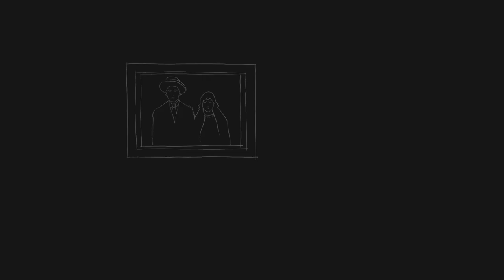Lior Shir Ran: BETON Session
we are happy to share with you this easy going jazzy trio Lior Shir Ran who came all the way from Mitzpe Ramon. songs that captures life in a sensitive and playfull way played by these talented group of men. all the songs were written by Lior, which by his name goes the name of this trio, and the arrangements were put together by all the trio members. make sure you follow them for more shows and songs

1. מתחת למיטה
2. פחדן במעשיו אמיץ
3. רגעים
4. הילד עף

מילים ולחן, פסנתר: ליאור שיר-רן
תופים: גיא פולג
בס: עומר פריג׳

הקלטה, מיקס וצילום באולפני BETON על ידי יוגב לוי
עריכת וידאו : אורי שמר